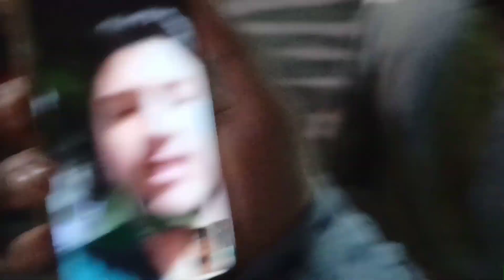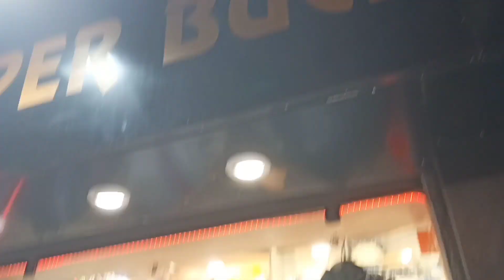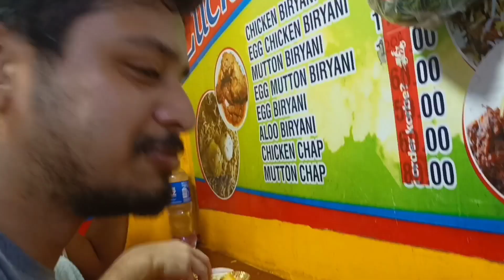শ্রীভূমি তে ভ্যাটিকান সিটি😱😱/Vatican City in Kolkata 🤯🤯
Entertainment..

Plz do watch this video.

ur openion does matter to me ☺️.

Music are non copyright...